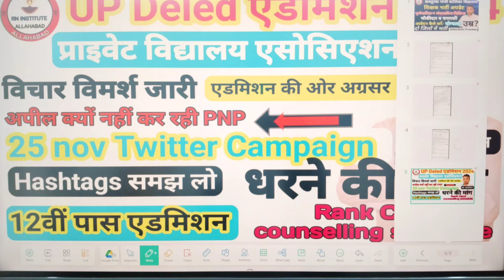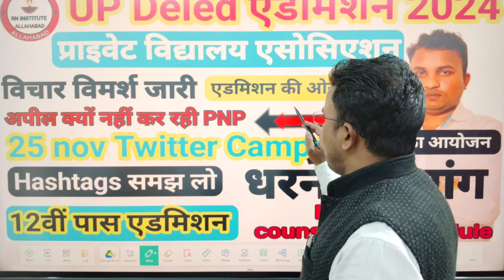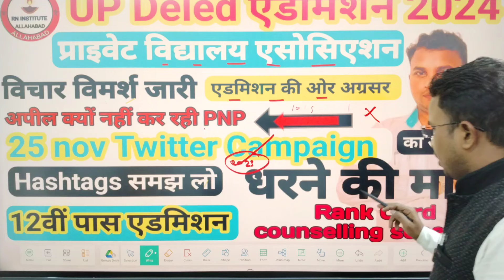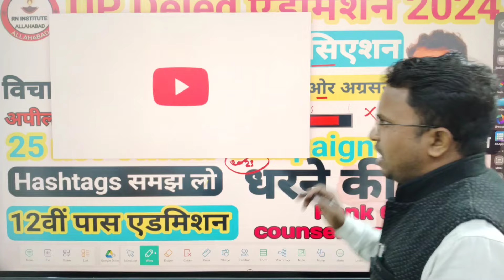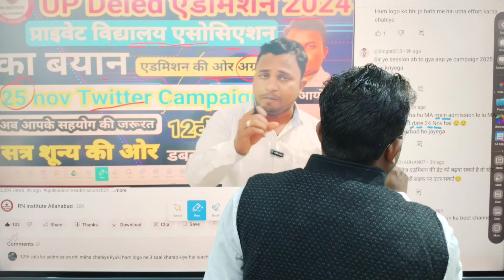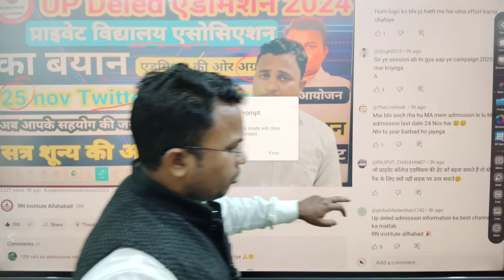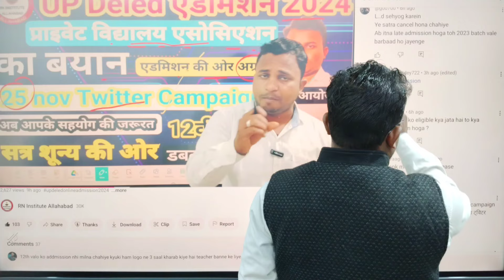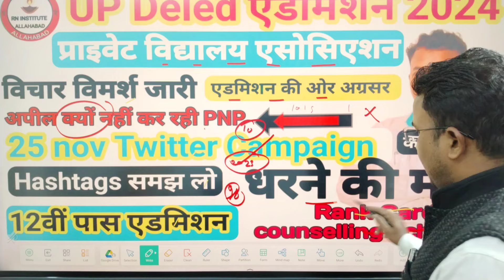UP DELED Online Form 2024⚡Court case update ⚡12वी पास को मौका⚡2024 का सत्र शून्य⚡Direct admission